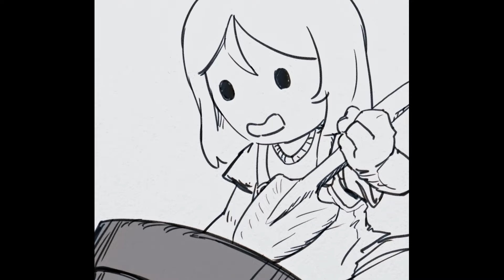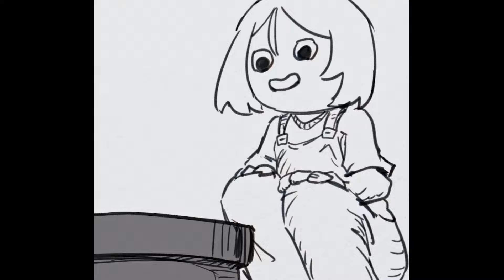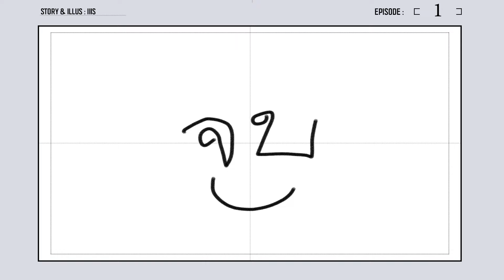เรื่องสั้นจบในตอน | THE SEED by IIIS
อยากลองนำเสนอเรื่องราวในรูปแบบ ไม่ใส่รายละเอียดมากดู ชอบไม่ชอบตรงไหนยังไง รบกวนคอมเม้นให้นำไปปรับปรุงด้วยนะจั๊ฟฟฟ